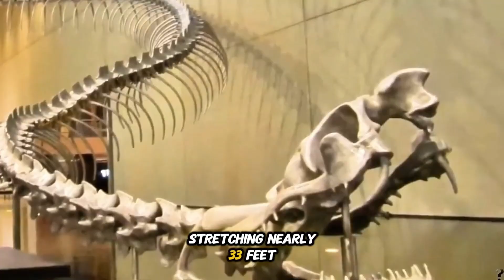The Prehistoric Snake That Killed Dinosaurs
What if I told you a snake once existed that could crush a Tyrannosaurus rex in its coils?
Welcome to the terrifying world of ancient super-snakes — creatures so massive, they didn't just slither through prehistory… they dominated it.
In this documentary-style deep dive, we explore:
The real-life monsters of today like pythons swallowing deer and even humans.
The terrifying fossil evidence of Sanajay, the first snake ever caught eating a dinosaur.
How the fall of dinosaurs created a reptile boom—leading to Gigantophis, a 33-foot African titan.
And finally, the ruler of all snakes: Titanoboa — a 50-foot, one-ton beast that could snap prey with 400 psi of crushing force.
We’ll break down the jaw-dropping anatomy of these mega-swallowers, including how they digested massive prey, what made them apex predators, and even the shocking truth behind snake cannibalism and self-eating.
Did Titanoboa ever battle a T-Rex? Could a super snake rise again with global warming?
If you're fascinated by prehistoric predators, massive reptiles, or shocking animal facts — this is a video you can’t miss.
👇 Drop your theory in the comments: Titanoboa vs. T-Rex — who wins?